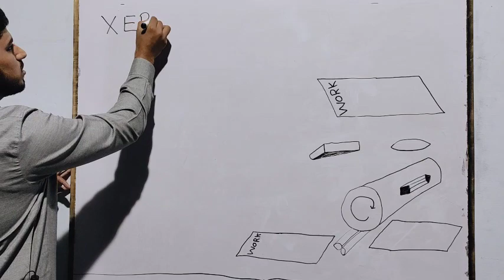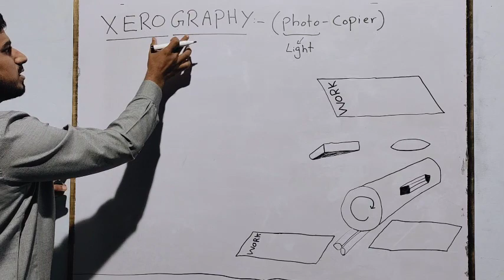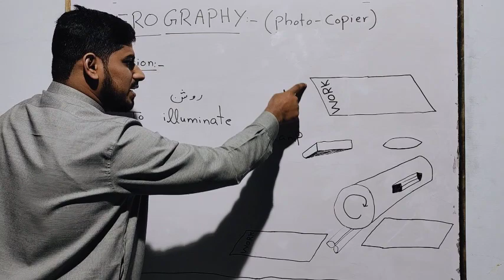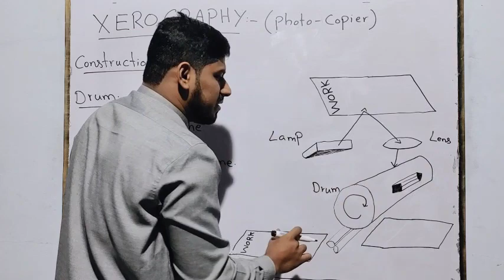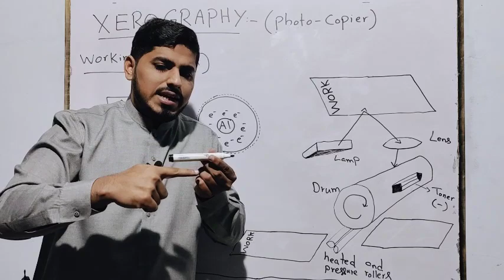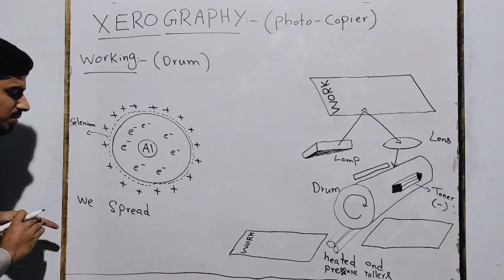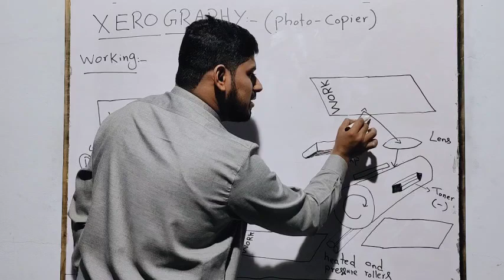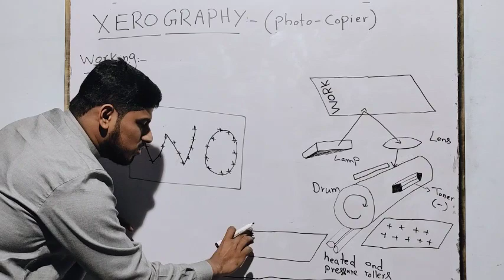XEROGRAPHY (Photo Copy Machine in Urdu FSC physics Book 2 Chapter 12 Electrostatics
Bundlke of thanks to every subscriber Physics is the very interesting and easy subject by now
Watch complete Lercture of 1st year ans 2nd year physics
Chapter; Electrostatic
Topic;XEROGRAPHY
Photo Copy Machine
Application of electrostatics
MDCAT AND ECAT
Mubashar Ahmad
Physics Love